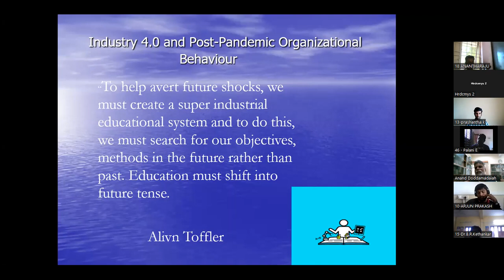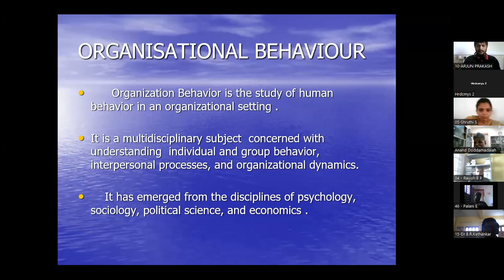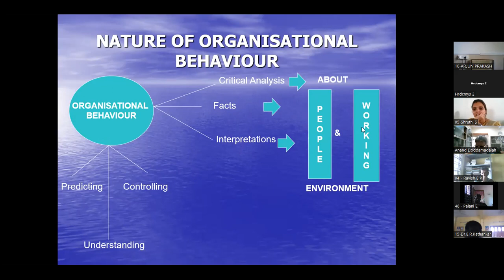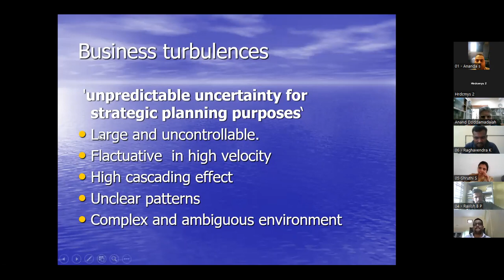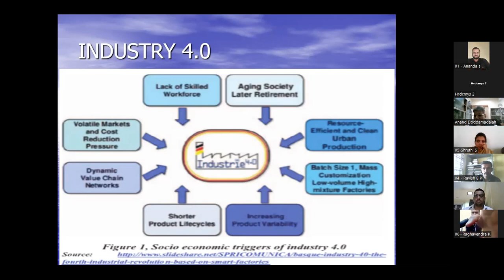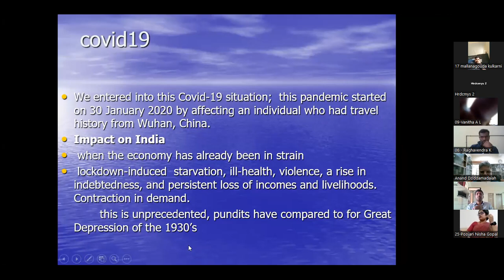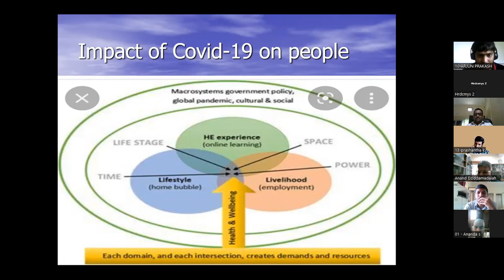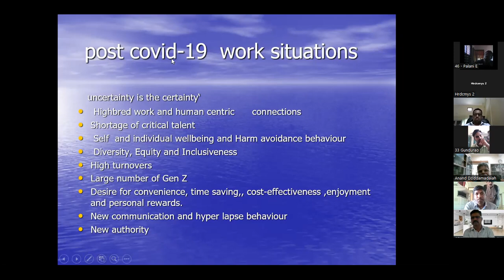Prof. D. Anand, B.N. Bahadur Institute of Management Science, University of Mysore, Mysore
Delivered lecture on "Organizational Behaviour - I" at 29th Refresher Course in Commerce (Online) on 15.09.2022